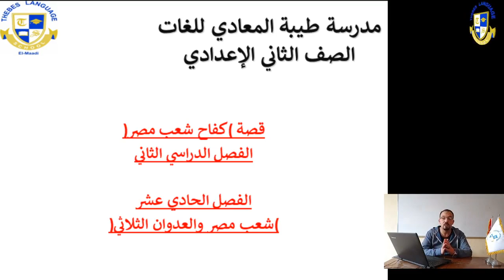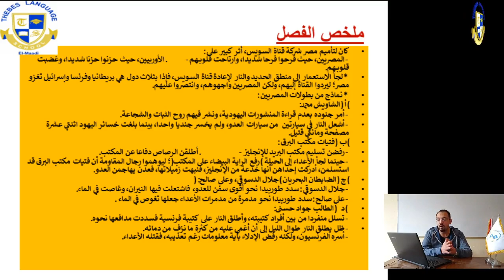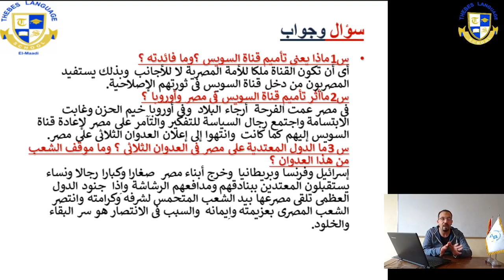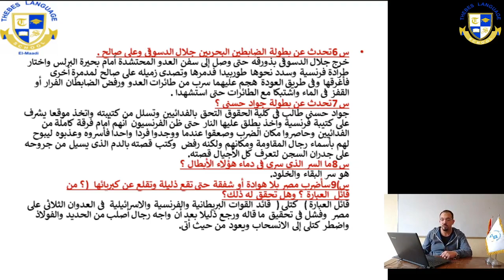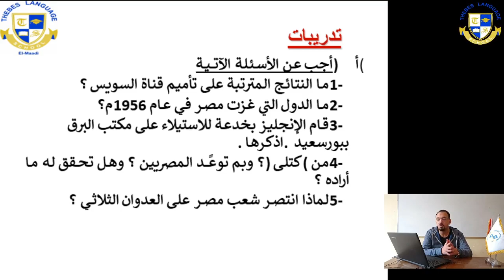prep 2 عربي قصه الفصل الحادى عشر recorded by ahmed magdy week 5